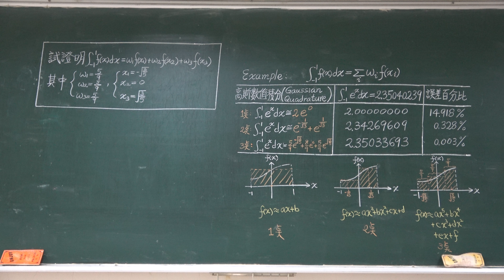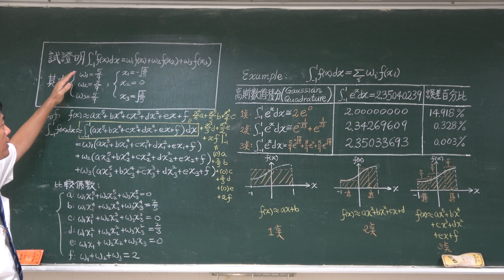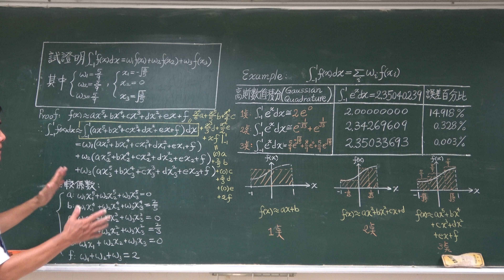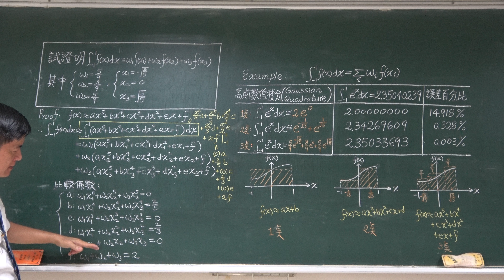E28【2019教育部教學實踐研究計畫】(4K) 工程數學在數值分析的應用(二十八)-- 三個點的高斯數值積分(Gaussian Quadrature)之建立與解析(3-2) 🔴提要009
本單元擬詳細介紹三個點的高斯數值積分(Gaussian Quadrature)，此方法之核心觀念是，採用五次方的多項式 F(x) = ax⁵ + bx⁴ + cx³ + dx² + ex + f，模擬需積分的任意函數 f(x)。